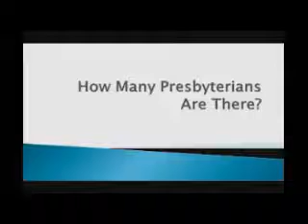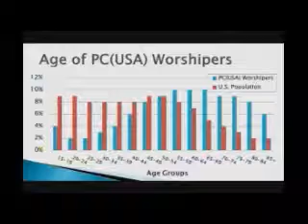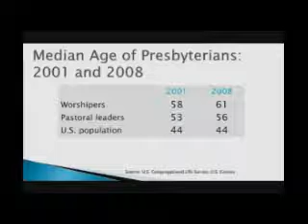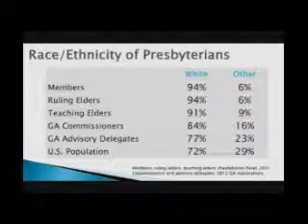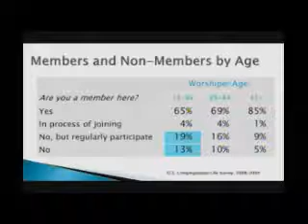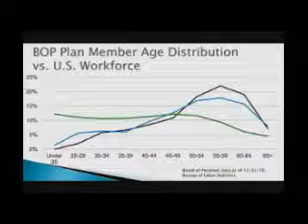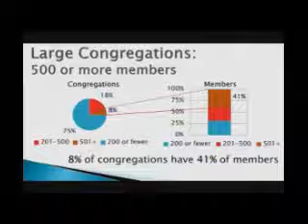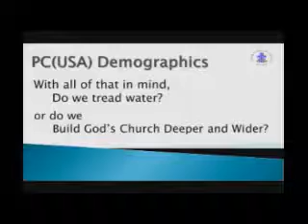PCUSA Demographics Report, 220th GA, 2012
Statistics for PCUSA